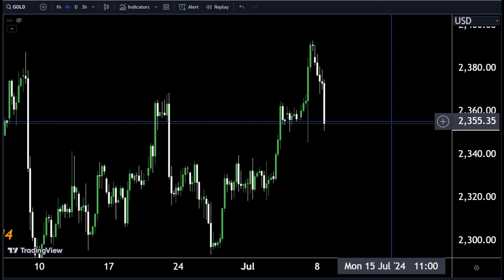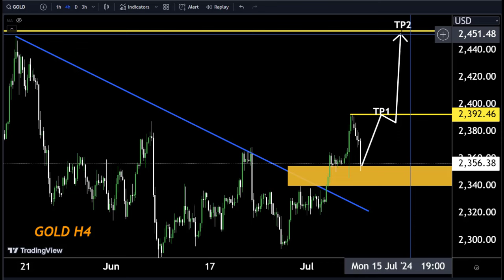GOLD Technical analysis for Short term, Technically gold going to up